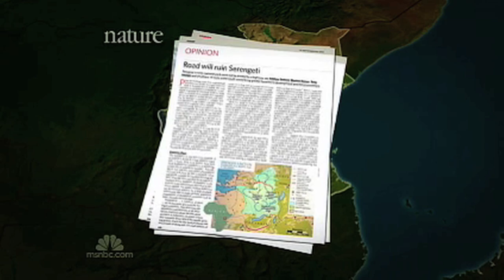Africa's Serengeti National Park Could Be Destroyed By A Highway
A planned highway through the Serengeti National Park in Tanzania could devastate wildlife.
The government did shelved the plan after a civil suit was lodged by animal welfare groups opposing the road across the Serengeti, but now they're bringing it back.

Chapters
0:00 - Intro
0:21 - Animals in the Serengeti
0:56 - Wildlife could be roadkill
1:19 - Environmentalists speak out
1:42 - Destruction already started
2:07 - Why build the road?
2:35 - Paradise Lost?